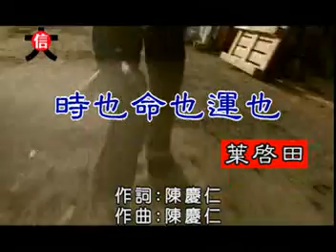時也命也運也 - 葉啟田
八点档新歌全主打 MTV